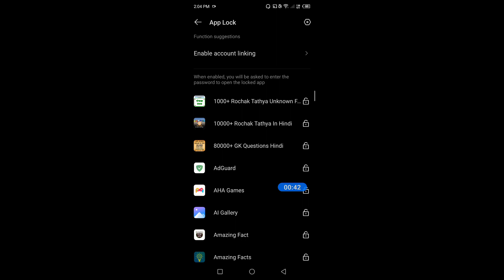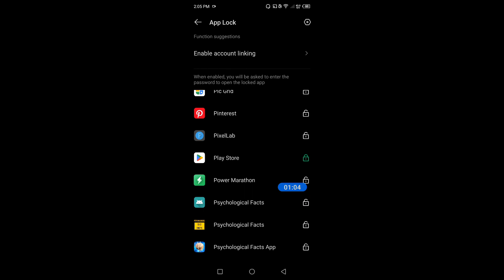How to lock and unlock apps in Tecno Pop 7 Pro || Tecno Pop 7 Pro me applock kaise use kare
hello dosto, aaj maine is video me bataya hai ki Tecno Pop 7 Pro me kaise aap kisi bhi app ko lock or unlock kar sakte hain, dosto Tecno Pop 7 Pro me app ko lock karna bahut aasan hai. agar aap bhi janna chahate hain ki Tecno Pop 7 Pro me applock ka use kaise kare to is video ko pura dekhiyega, thanks friends.

How to lock and unlock apps in Tecno Pop 7 Pro
Tecno Pop 7 Pro me applock kaise use kare
How to lock and unlock apps on Tecno Pop 7 Pro
Tecno Pop 7 Pro me applock kaise use karte hain
Tecno Pop 7 Pro me kisi bhi app ko lock kaise lagaye
Tecno Pop 7 Pro me app ko lock or unlock kaise kare
Tecno Pop 7 Pro me applock kaise istemal kare
how to use applock in Tecno Pop 7 Pro
how to lock apps on Tecno Pop 7 Pro
Tecno Pop 7 Pro applock
Tecno Pop 7 Pro apps lock and unlock
Tecno Pop 7 Pro
applock